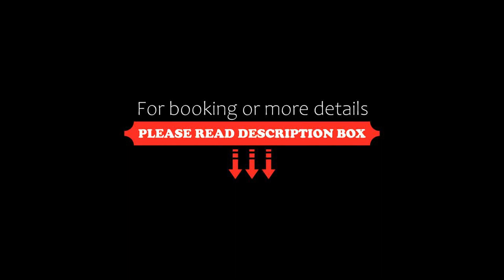Flying Yak Kathmandu, Kathmandu, Nepal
About Property:
You're eligible for a Genius discount at Flying Yak Kathmandu! To save at this property, all you have to do is sign in.
Situated in Kathmandu, 1.8 km from Hanuman Dhoka, Flying Yak Kathmandu features air-conditioned accommodation and a bar. Among the facilities of this property are a restaurant, a 24-hour front desk and room service, along with free WiFi. The accommodation provides a concierge service, a tour desk and currency exchange for...
Property Type: Hotel
Address: Thamel Marg, Thamel, 44600 Kathmandu, Nepal
Searching For
1. Flying Yak Kathmandu - Kathmandu - Nepal
2. Flying Yak Kathmandu - Kathmandu - Nepal Address
3. Flying Yak Kathmandu - Kathmandu - Nepal Rooms
4. Flying Yak Kathmandu - Kathmandu - Nepal Amenities
5. Flying Yak Kathmandu - Kathmandu - Nepal Offers and Deals
Audio Credit:
Track Title: Blank Slate
Artist: VYEN